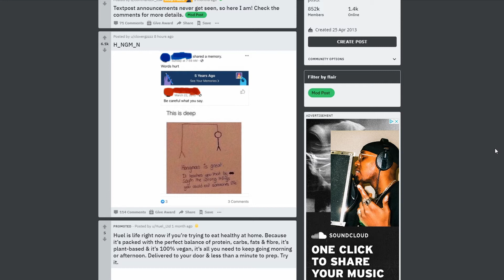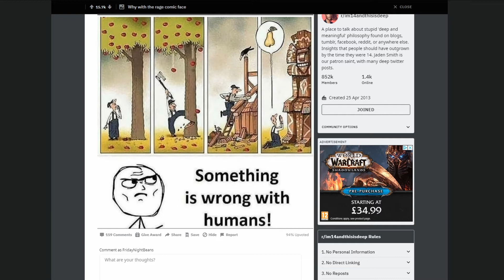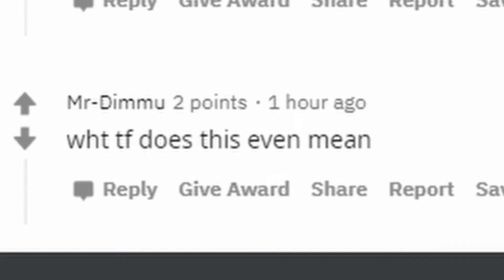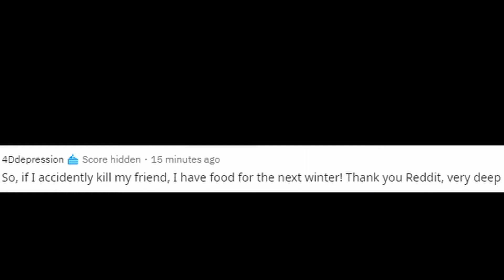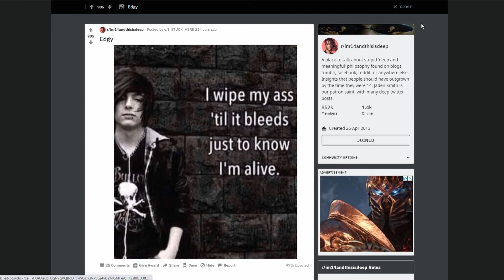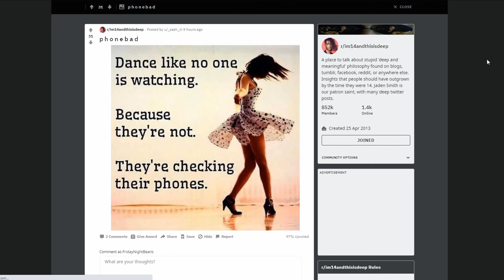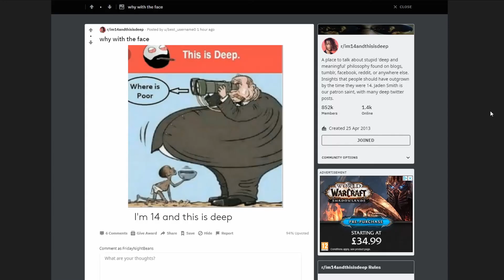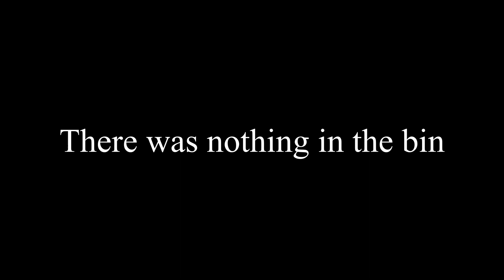This video will get you in your feels (Im14AndThisIsDeep)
This video is so deep I look at the Im14AndThisIsDeep reddit and it is very emotional and funny. If you dont cry you have no soul or friends.